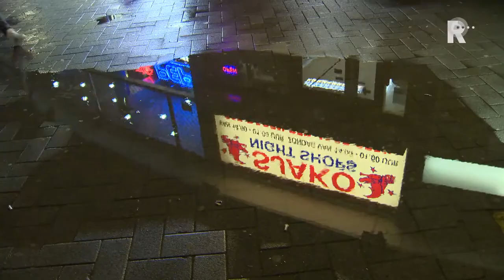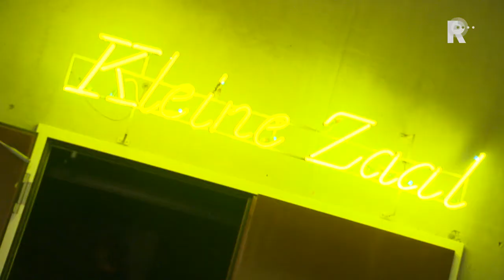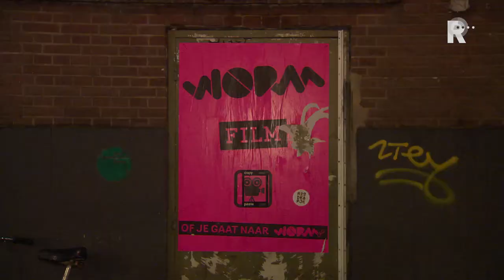Chillen in tijdelijke kroeg Film Festival Rotterdam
De 43ste editie van het Film Festival Rotterdam is de tweede week ingegaan. Nog tot 2 februari worden er in diverse zalen in de stad honderden films vertoond. Maar het festival biedt meer, zo zijn er tijdelijke kroegen en activiteiten in de Rotterdamse Schouwburg en WORM.